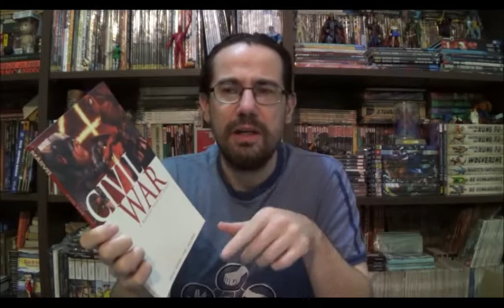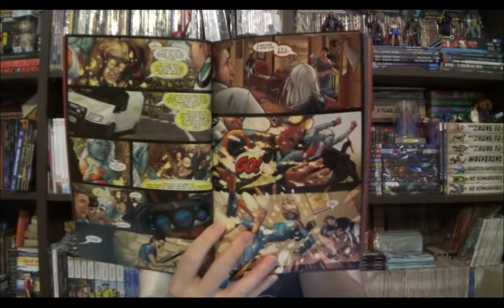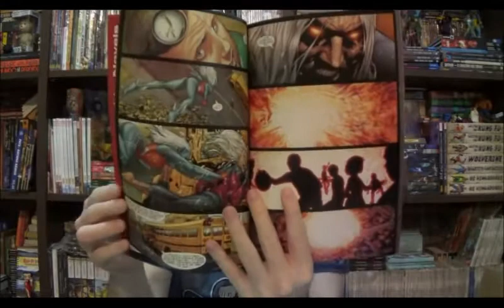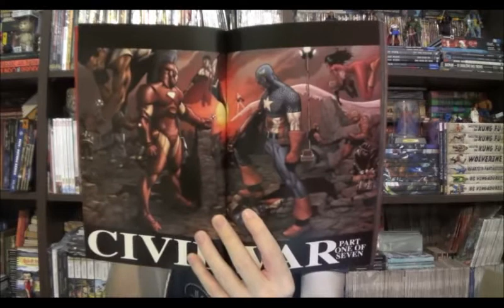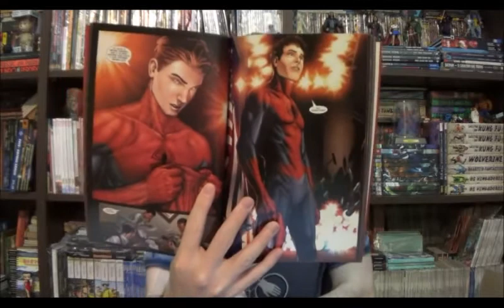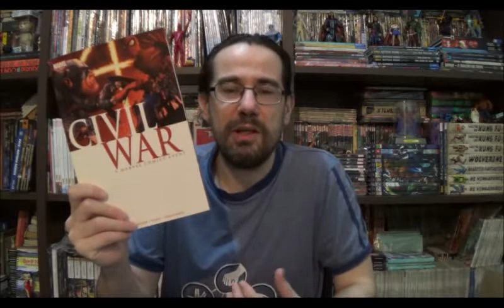Chapéu do Presto Especial - Sagas Marvel dos Anos 2000: Guerra Civil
Bem-vindos a mais um Chapéu do Presto Especial e no episódio de hoje, dando continuidade às Sagas Marvel dos anos 2000 chegamos a Guerra Civil.

⚠ Link para compras na Amazon

Campinas - SP
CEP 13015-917